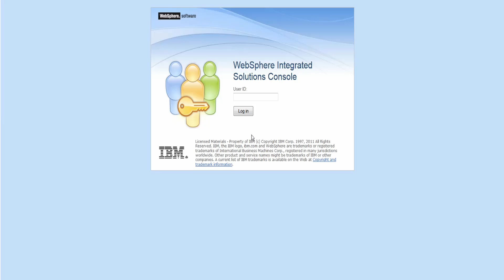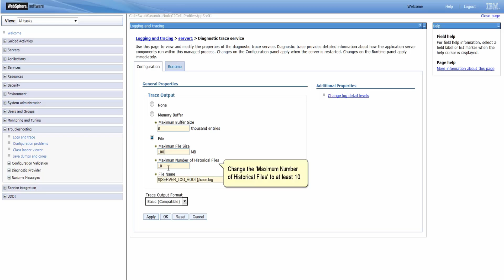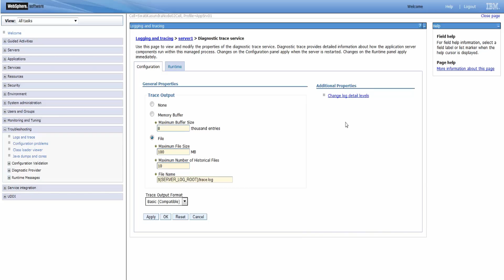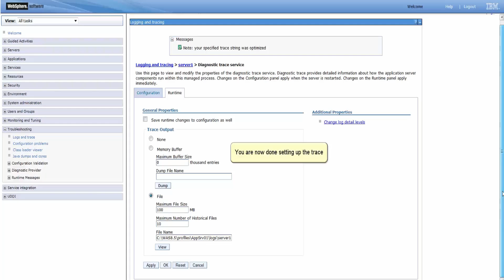How to set up connection pooling trace in WebSphere Application Server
Swati Kasundra of the IBM WebSphere Application Server L2 team created this video to illustrate how to set up connection pooling trace in WebSphere Application Server. Thank you for engaging with this video. IBM and IBM logo are trademarks of the International Business Machines Corporation, registered in many jurisdictions.